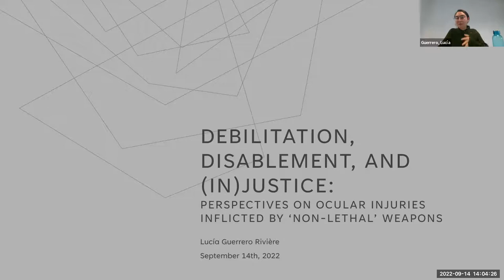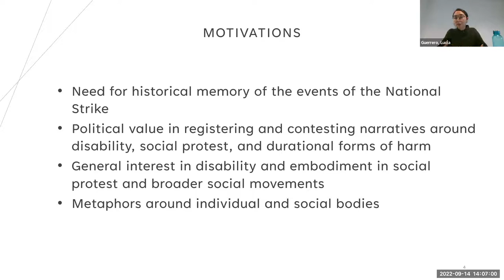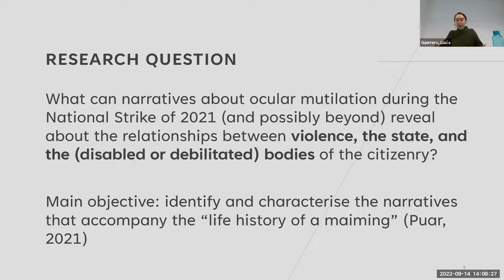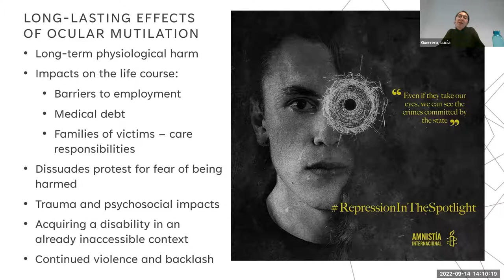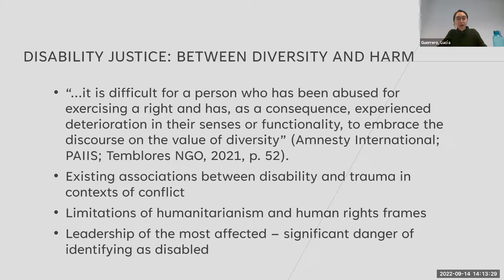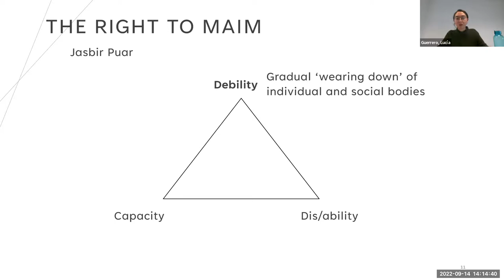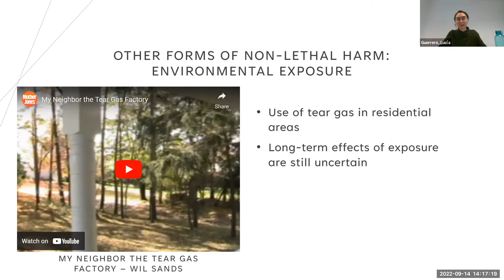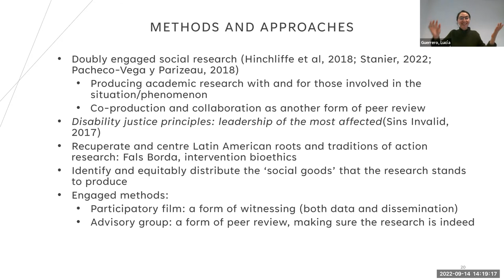InJustice International and CCDS: Lucia Guerrero Riviere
This video was part of the Postgraduate workshop hosted by InJustice International and @centreforcultureanddisabil3386  titled 'War, Economic Strife and the Long-Lasting Intersectional Effects on Refugees, Minorities, Disabled People and the Global Environment.' The event was held online on Wednesday 14th September, 2022.

The individual talk is titled 'Debilitation, Disablement, and Justice: Perspectives on the Ocular Injuries Inflicted by "Non-Lethal" Weapons'